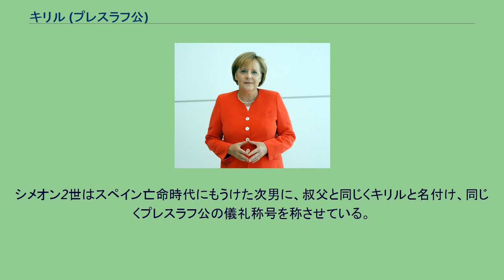キリル (プレスラフ公)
キリル（ブルガリア語: Кирил, ラテン文字転写: Kyril, 1895年11月17日 - 1945年2月1日）は、ブルガリアの王族。
プレスラフ公の儀礼称号を持つ。
ブルガリア王（当時はブルガリア公）フェルディナントとその最初の妃マリヤ・ルイザの次男として生まれる。
フェルディナンド1世の退位後、父に従ってコーブルクに移り、プラハで農学を学んだ。
1926年にブルガリアに帰国した。
第二次世界大戦中の1943年に兄ボリス3世が急死した後、王位を継承したシメオン2世はまだ6歳であった。
そのため、シメオン2世が18歳になるまでの間、キリルと首相ボグダン・フィロフらによる摂政団が置かれることになり、キリルがその首班となった。
しかし実権はフィロフにあり、キリルは飾り物に過ぎなかった。
ブルガリアは枢軸国側について大戦に参戦していたが、1944年にソ連軍の侵攻を受けた。
これに呼応してブルガリアでクーデターが起こり、キリルらの政権は崩壊した。
翌1945年、旧政権の指導者であったキリル、フィロフらは人民裁判により有罪を宣告されて処刑された。
キリルたちの遺体はソフィア爆撃によって出来た穴に投げ込まれた。
1995年、ソフィア中央墓地にその記念碑が建てられ、1996年に最高裁は有罪判決の無効を宣告した。
シメオン2世はスペイン亡命時代にもうけた次男に、叔父と同じくキリルと名付け、同じくプレスラフ公の儀礼称号を称させている。